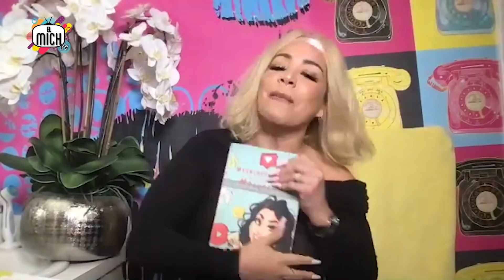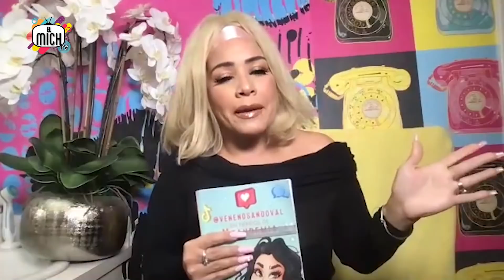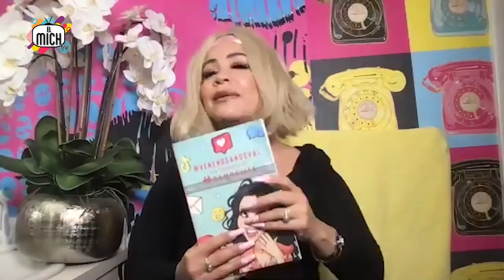Carolina Sandoval 'La Venenosa': adiós a Suelta La Sopa, sus pérdidas más dolorosas y su nuevo bebé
CarolinaSandoval LaVenenosa nos da más detalles de su salida de SueltaLaSopa, nos revela las pérdidas más dolorosas de vida y nos muestra en exclusiva a su nuevo bebé.